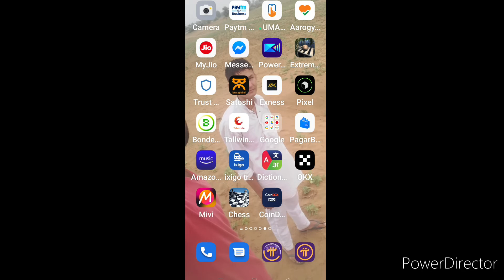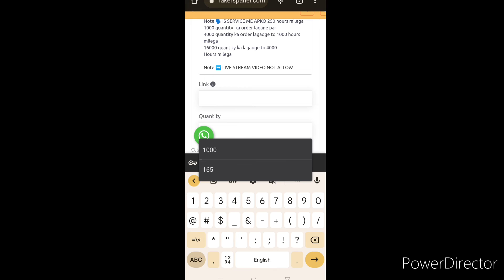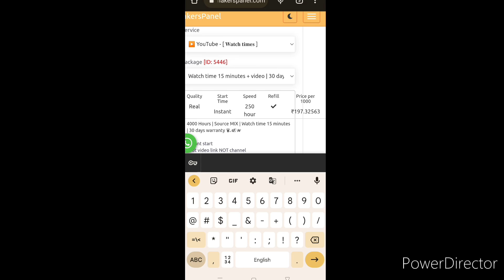Apne subscribe views kaise badhaye how to subscribe views increase10मिनट में1000 व्यूज1000सब्सक्राइब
application ka link sneakers panel

Wazirx app link earning apps

okx application earning link

pi network earning link refer code  sj7665

10 minut mein 1000 views

sneakers panel application se

how to increase channel grow
how to channel monetize